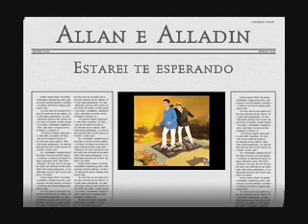Alan e Aladin - Estarei te esperando (INÉDITO NO YOUTUBE)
Sucesso da 2ª formação da dupla Allan e Alladin (1997)